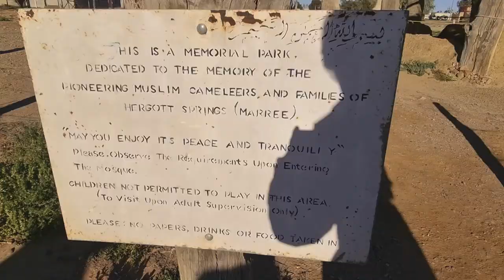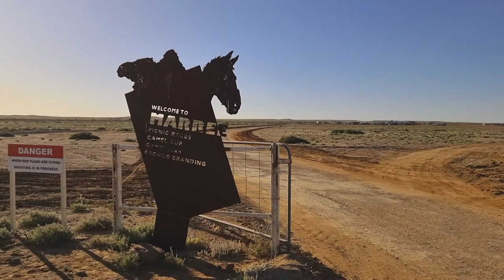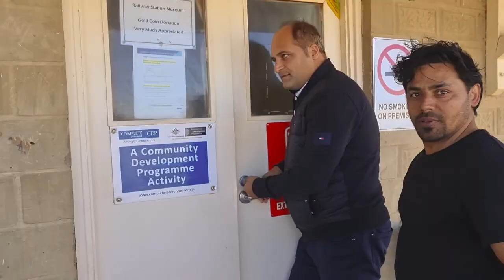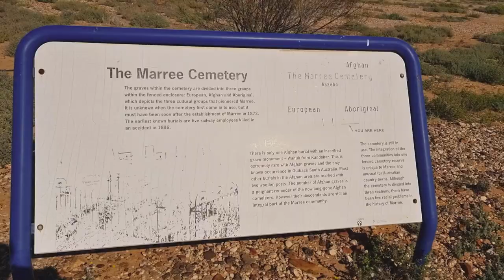Trip to Afghan Cameleers Town - Marree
A trip of Afghan Community in South Australia to the town of Marree, where a group of Afghan Cameleers were settled and until now the descendants of the Afghans still reside there.
the trip was to visit the Camel Cup that is held annually.